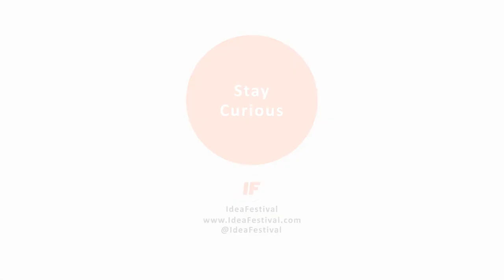Dr. Daphne Miller - The Farm as Medicine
Speaking in this IdeaFestival Conversation, Family M.D. Daphne Miller, who writes about holistic farming in her book, Farmacology, believes that farming has, at least figuratively, become too mechanistic and suggests that a regime of "testing and replacing" is much too reductionist in scope. She compares the practice to her field of medicine, which also entertains many interrelations that cannot be treated, or are treated less effectively, if the symptoms are not viewed as part of problem that may have many causes.

Working at the intersection of medicine, food, farming and the natural world, she spoke at IdeaFestival 2013, highlighting the many relationships between them. About ecology and health: "What's so interesting," Miller said, "is as we lose contact with biodiversity, allergic diseases increase around the world."